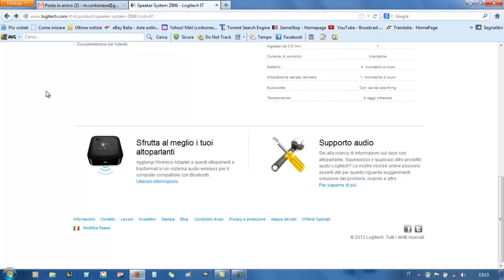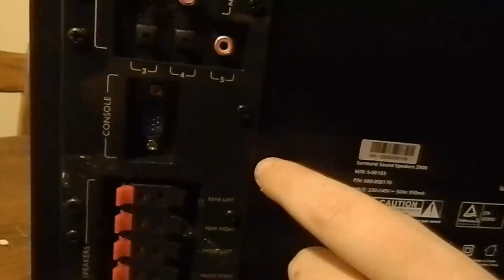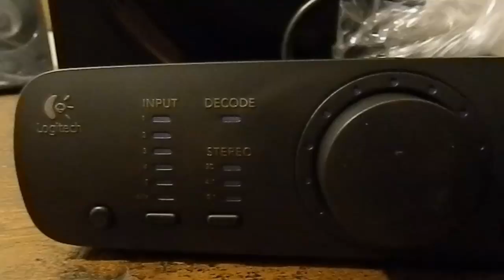Unboxing Logitech Z906 ITA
leggi è importante
bella ragazzi oggi vedrete Unboxing di questo fantasti prodotto logitech
per chi fosse interessato qui sotto trova il link dove l'ho acquistato
ringrazio TheAlexArrow per avermi aititato per le riprese vi lascio il ilnk al suo cnale